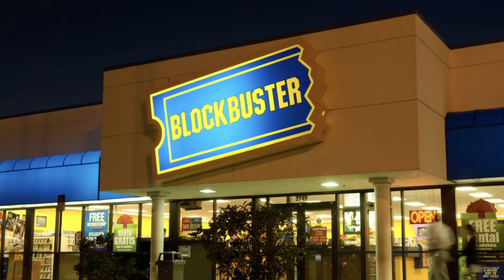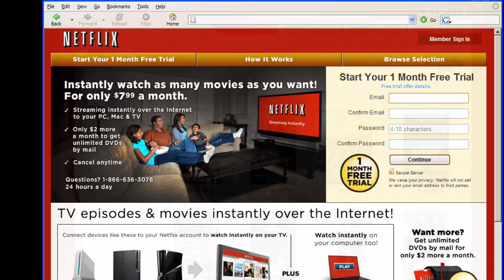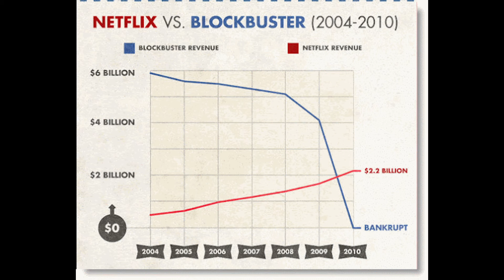Da una Visione a un Gigante: La Storia di Netflix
Ciao Hero!

Oggi esploreremo la straordinaria storia di Netflix, un viaggio incredibile che ha trasformato un'idea audace in una delle aziende più influenti al mondo. Scopriremo come tutto è iniziato, dalla mente visionaria di Reed Hastings e Marc Randolph, ai primi passi incerti di noleggio DVD via posta.

🚀 Una Crescita Esplosiva
Seguiremo da vicino la crescita esplosiva di Netflix, attraverso sfide e successi. Come ha affrontato la transizione dal noleggio di DVD alla rivoluzione dello streaming? Quali strategie di business hanno contribuito al suo successo fenomenale? Scopriremo anche come Netflix ha innovato nel campo dell'intrattenimento, producendo contenuti originali che hanno cambiato il modo in cui il mondo guarda la televisione e i film.

Grazie per essere qui e godetevi il viaggio con Netflix.